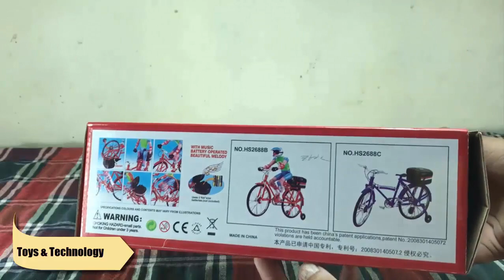Blue Music Fair Sounding Toy Battery Powered Bicycle l Kids For Video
Blue Music Fair Sounding Toy Battery Powered Bicycle

Toys & Entertainment